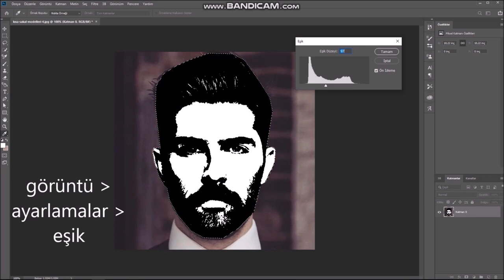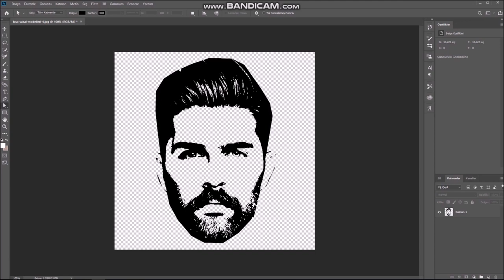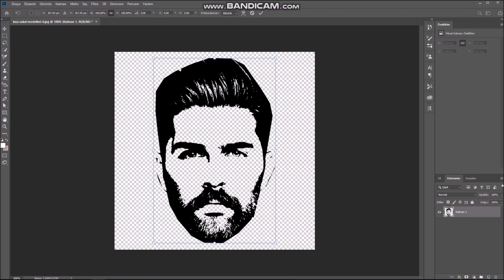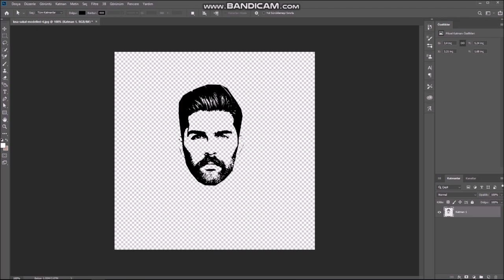YÜZ KULLANARAK LOGO NASIL YAPILIR/ KISA SÜREDE FACE LOGO YAPIMI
EKİPMAN DESTEGI İÇİN

SELAM ARKADASLAR BU KANALDA OYUN VE TROL VİDEOLAR OLUCAKTIR TAKİPTE KALIN GÖNDERI BILDIRIMINI ACMAYI UNUTMAYINIZ HER  HAFTA YENI BIR VİDEO İLE KARSINIZDAYIZ İYİ SEYİRLER

BEĞENI VE YORUM ATMAYI UNUTMAYINIZ

a logos commercial,
a logo design,
a logo song,
a logo animation,
a logo design photoshop,
a logo video,
a logo template,
a logo design illustrator,
logo ben kelebek,
logo bas,
logo bebek,
logo bilmece,
logo bordro,
logo boyama,
logo bulmacaları,
logo nerede,
logo banner,
b logo design,
b logo boy,
b logo illustrator,
b logo status,
b logo in coreldraw,
b logo boy suit on,
b logo boy cartoon,
logo craft,
logo crm,
lego city,
logo car,
logo cari,
logo creator,
logo cs6,
logo create,
c logo design illustrator,
c logo design photoshop,
c logo in coreldraw,
c logo intro,
c logo template,
c logo photoshop,
illustrator cc logo,
cookie swirl c logo,
t m c logo,
piranha titan c logo,
logo çizgi filmi,
logo çalışması,
logo çizme,
logo çizimi kolay,
logo çeşitleri,
logo çek tahsili,
logo çek senet,
logo çizimi nasıl yapılır,
logo design photoshop,
logo drawing,
logo dansı,
logo dersleri,
logo diva,
logo dream league soccer 2019,
logo dünyası,
logo değiştirme,
logo değişimi,
d logo design,
d logo design illustrator,
d logo design photoshop,
d logo design in coreldraw,
d logo status,
d logo in illustrator,
d logo photoshop,
d logo video,
d logo corel,
d logo ki rashi,
logo e fatura,
logo eu,
logo effects,
logo ekleme,
logo eğitimi,
logo enterprise,
logo erp,
logo ev,
logo evolution,
logo edit,
e logo eczane,
e logo isg,
e logosu,
e logolu eczane tabelası,
e logo e fatura,
e logosu fiyatları,
e logo fiyat,
e logo kullanımı,
e logo tabela,
e logo eczane fiyat,
logo film,
lego filmi 2,
logo fark yarat,
logo fikirleri,